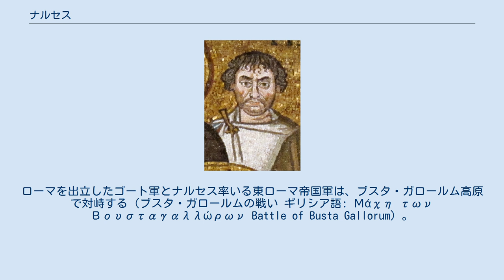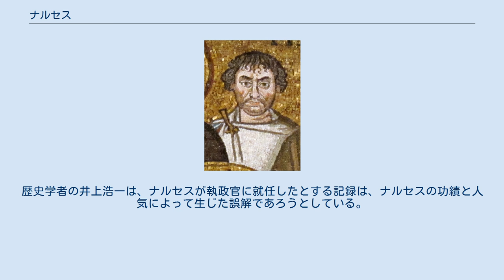ナルセス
ナルセスのモザイク画 ナルセス（ラテン文字表記：Narses, 478年 - 573年）は、東ローマ帝国の政治家、宦官。
ユスティニアヌス1世に仕え、東ゴート王国を征服した。
 アルメニアに生まれた。
宮廷に仕える官僚であったナルセスは、その実直な性格を買われ、やがて大財務官にまで出世した。
532年、ニカの反乱で皇帝を救出した。
折りしもユスティニアヌス1世のローマ帝国再復のための遠征は、名将ベリサリウスによって順調に進んでおり、イタリア半島一円を支配する東ゴート王国の征服成功まであと一歩のところまで来ていた。
しかし、サーサーン朝ペルシアの軍がアンティオキアを占領すると東方戦線建て直しのため本国に召還されてしまう。
ベリサリウス不在の間にローマ軍は、新たに即位した東ゴート王トーティラによって、優勢な状況であったにもかかわらず各地で敗戦を喫し、ローマやナポリなどの主要都市を奪還されてしまった。
ユスティニアヌス1世はここに至ってベリサリウスのイタリア復帰を認めたが、すでに大勢は決しており、地元の支持を得られなかったこともあって戦況は膠着状態に陥った。
ユスティニアヌス1世はこれをきっかけにベリサリウスを更迭する。
代わって東ゴート王国征服作戦の総司令官に任命されたのがナルセスであった。
 552年4月、本国に召還されたベリサリウスに代わり、総司令官ナルセスは東ローマ軍を率いて北方からイタリアに侵入する。
ナルセスは工兵隊を駆使してラヴェンナを落とし、補給を行うとローマに向けて進軍を開始した。
ローマを出立したゴート軍とナルセス率いる東ローマ帝国軍は、ブスタ・ガロールム高原で対峙する（ブスタ・ガロールムの戦い ギリシア語: Μάχη των Βουσταγαλλώρων Battle of Busta Gallorum）。
この戦いで、ナルセスは中央の歩兵に密集陣形を取らして、突撃するゴート軍を受け止め、左右に配置した弓兵で殲滅した。
この戦いでトーティラを討取った。
 トティラ亡き後、残存兵を引き連れたテーイアが王となったが、サレルヌム（現サレルノ）近郊のモン・ラクタリウスの戦いで戦死した。
ゴート軍はその後も王を担ごうとしたが実現に至らず、東ゴート王国は滅びた。
 軍務経験の全くない官僚出身でありながら、ナルセスはベリサリウスの戦術を継承しつつ総司令官就任から4年目にしてユスティニアヌス1世の悲願であったイタリア半島征服を成し遂げた。
その後はイタリア総督を務めたが、ユスティニアヌス1世の死後に職を解かれ、ナポリ近郊で死んだ。
 565年に作成されたとされる碑文では、ナルセスは執政官にも任命されたとされている。
しかし執政官は541年以降には皇帝のみが就任できる官職とされており、臣下が到達できる当時の最高官位はパトリキウスまでであった。
歴史学者の井上浩一は、ナルセスが執政官に就任したとする記録は、ナルセスの功績と人気によって生じた誤解であろうとしている。